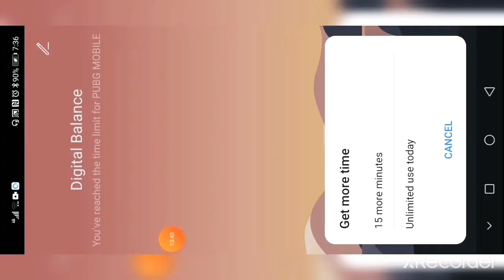Share, OP# OP Hindustan, OPHINDUSTAN# free Royal, pass pubg# mobile# car, #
OP# HINDUSTANI MERE, CHANNAL PE DIPAK KUMAR NE 30 BANDE JODE, ROLL PASS GIFT KAR TAHA HUN, AGAR AAP BHI 30 BANDE JODEGEN TO, ROLL PASS APPKO BHI GIFT MILEGA MERA WHATSAPP NUMBER
PUBGI MOBAILE KA ROLL PASS MILEGA AGAR APP ME SE KOI BHI 30 BANDE MERE CANNAL PE# JODEGA,